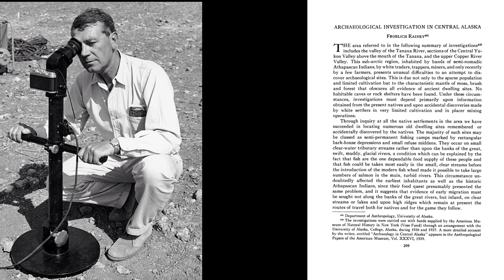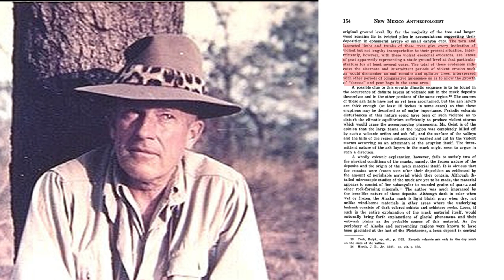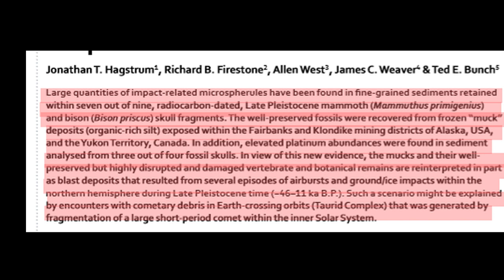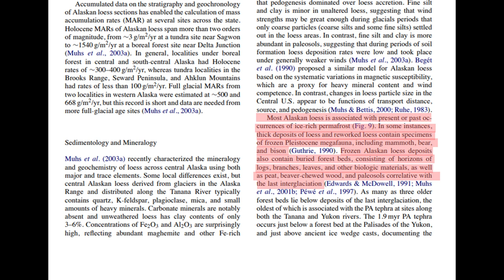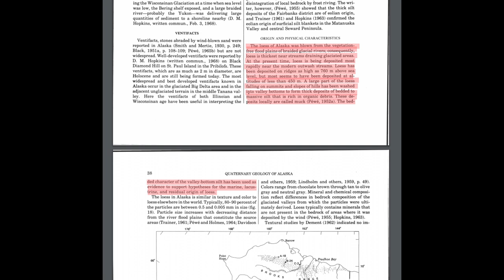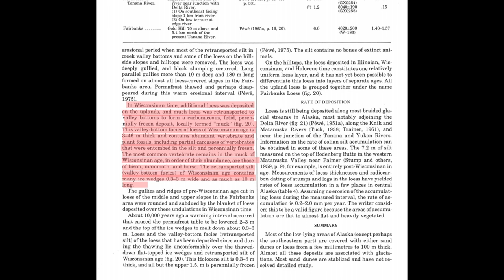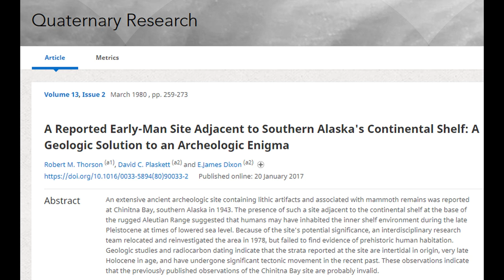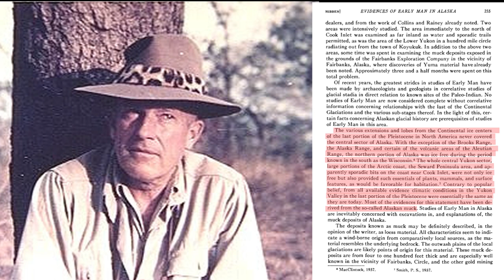Earth in Upheaval #1: Alaska - Destruction on an Unprecedented Scale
In the first episode we will be examining the first chapter from the book 'Alaska'.  We will examine the original sources Velikovsky used and understand how Velikovsky came to his conclusion and compare these to more recent work to see if all the conclusions are still valid.

This episode will focus on the Loess and Alaskan muck, the Mammoth and other bone fragments found.  The state of these bones and if there is compelling evidence for a gradual process for depositing these or a catastrophic one.  We will also take a closer look at the link between spear fragments found and Velikovsky's claim for a short chronology.